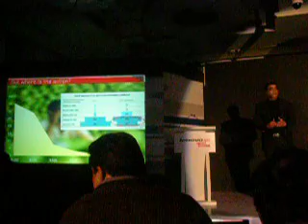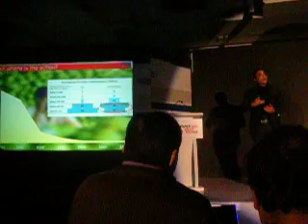Sagar media inc @ Press Conference lenovo vibe x2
Sagar media inc @ 2015
DSCN3769